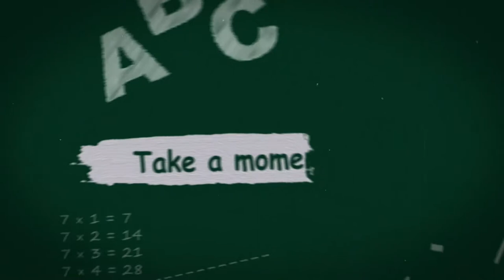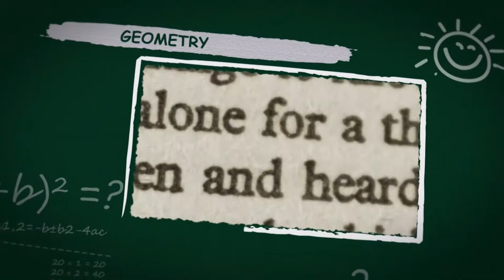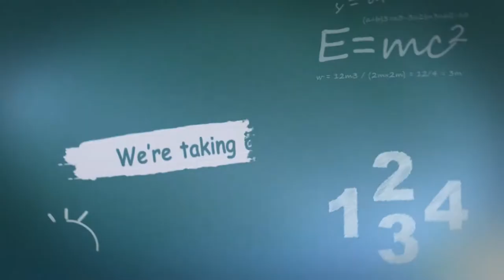2018 West KY Academic Bowl Semifinals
Mayfield High School takes on Ballard Memorial High School in the semifinals of the WKAB.